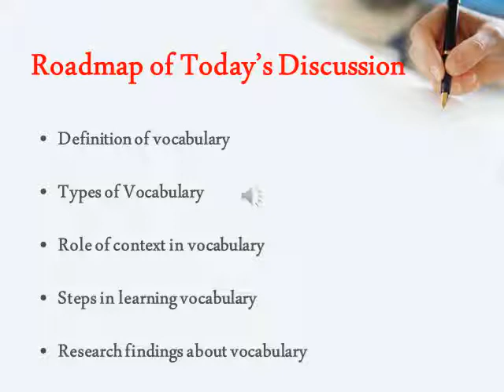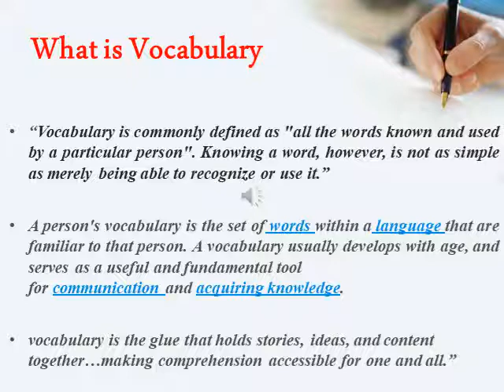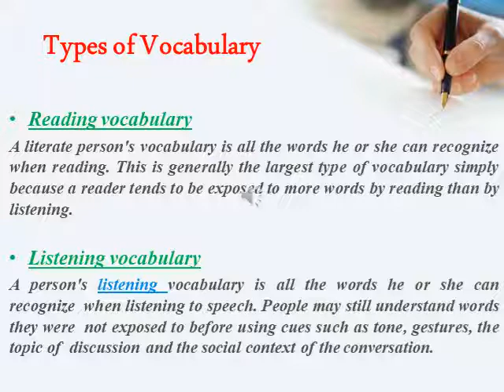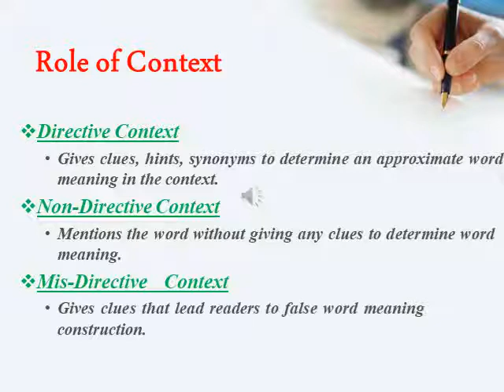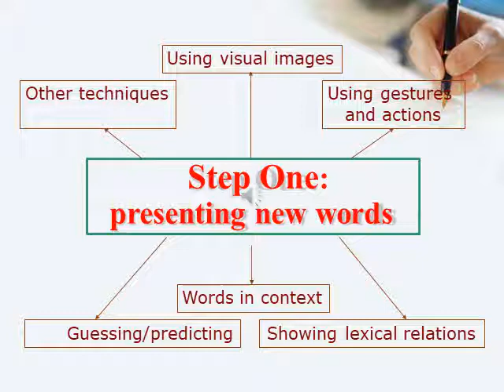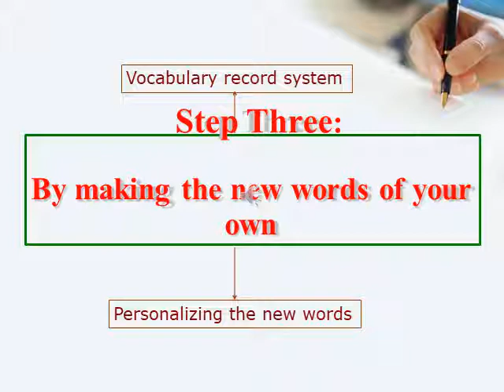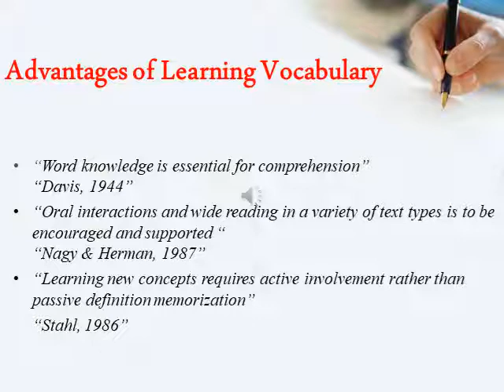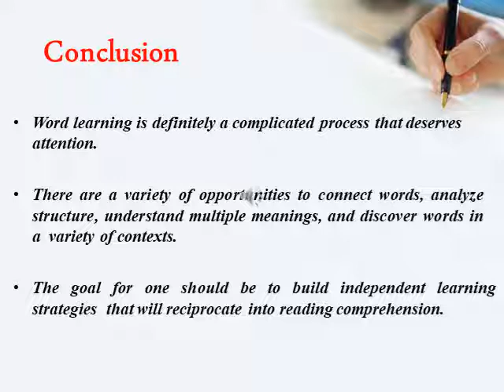building vocabulary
lecture 2 on vocabulary